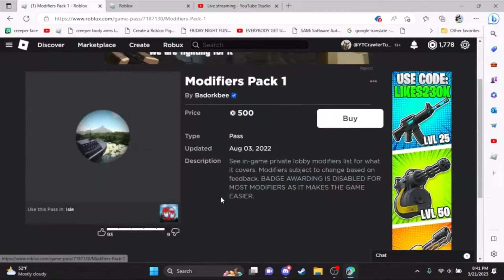I love Roblox Isle TOO Much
I love Isle. It’s a addiction and I love it.

(And yes I know I pronounce the game wrong. I’m no English gud)